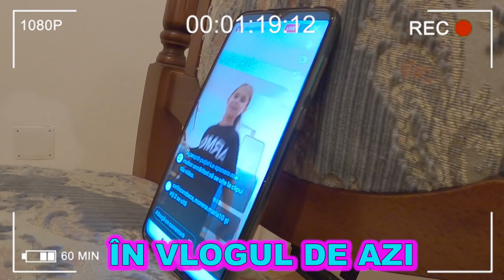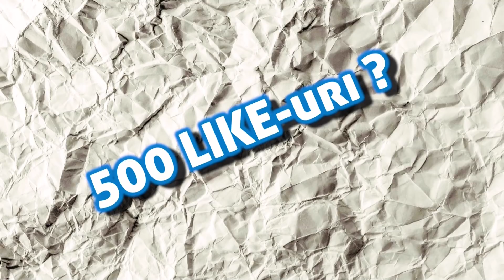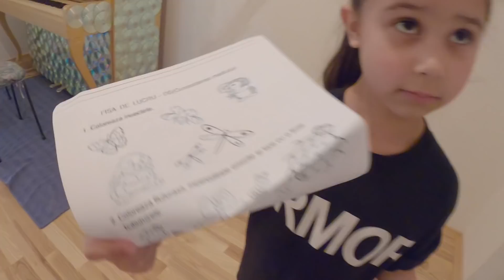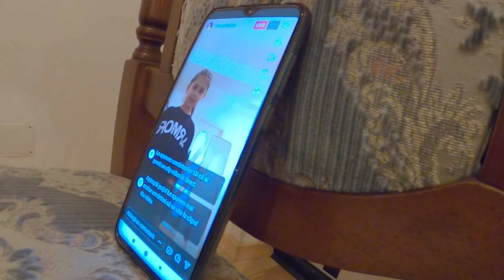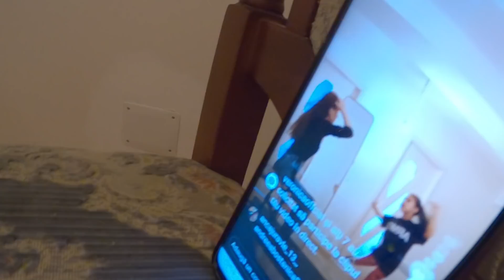Jocul POP IT m-a calmat la lecția de canto🙄 Pregatesc o nouă melodie pentru copii🎤 Ciao Patricia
JOCUL POP IT si Simple dimple, m-au linistit in timpul orelor de canto💋 Pregatesc un cantec pentru copii